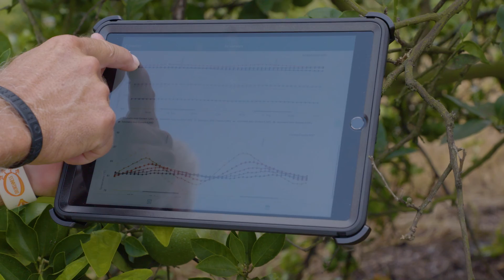AgEn 2022 The Groves of Peace River